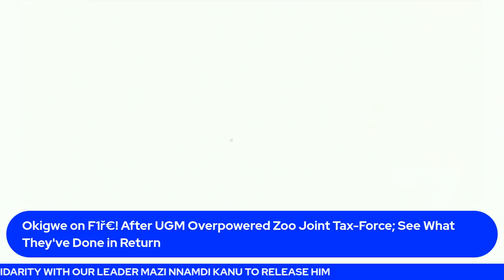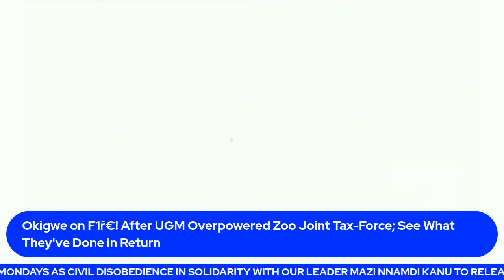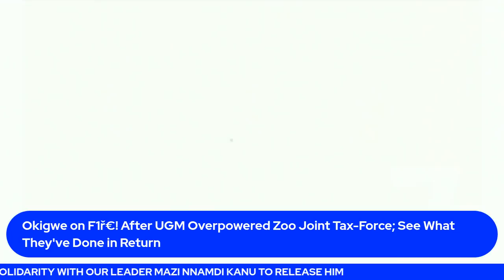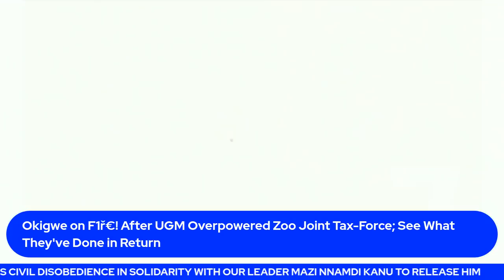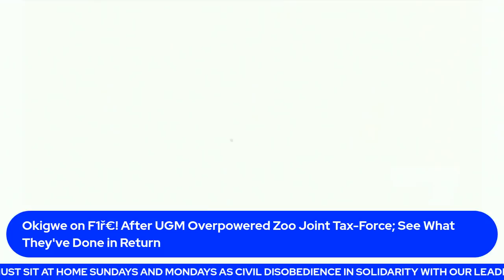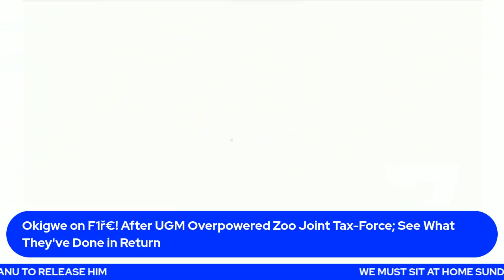Okigwe on F1ř€! After UGM Overpowered Zoo Soldiers; See What They've Done in Return